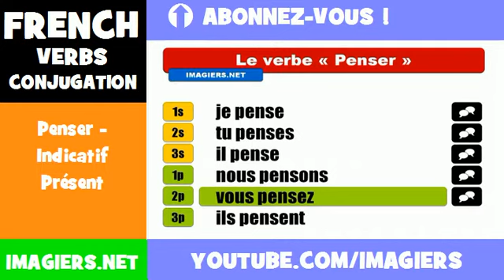FRENCH VERB CONJUGATION = Penser - Indicatif Présent